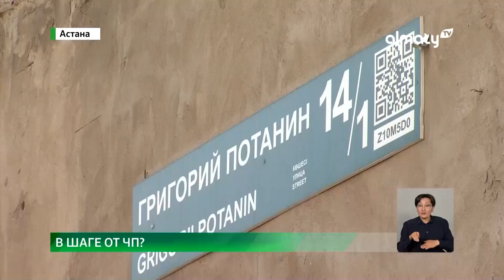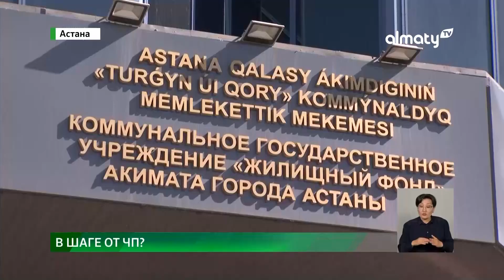Свыше 5000 ветхих жилых домов Астаны представляют угрозу для жизни